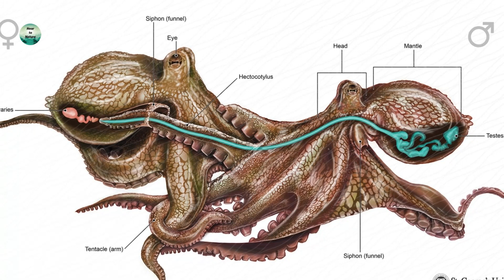Animals That Intentionally Commit Suicide For Greater Good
Animal suicide is a hugely controversial issue in the world of animal research and psychology, because although there are numerous documented instances of animals seemingly intentionally ending their own lives, no one is exactly sure whether these cases can technically be classified as suicide. But today we will look at some of the animals that Intentionally Commit Suicide For Greater Good for their species.